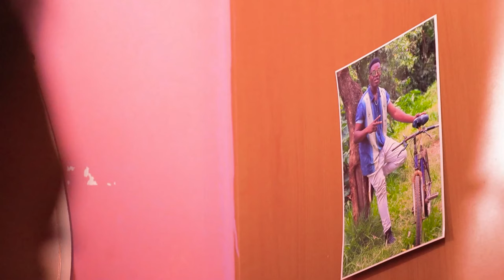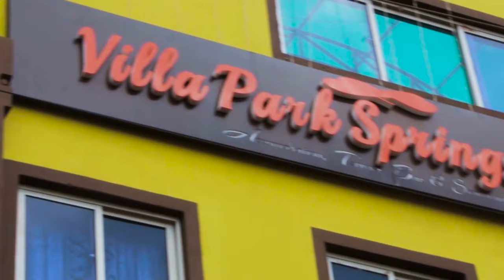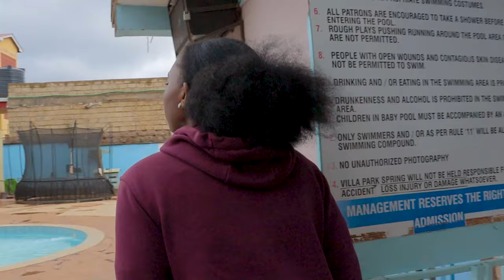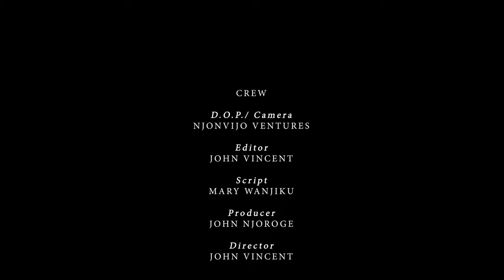Twisted Perfection full movie/Trending Kenyan Movie/JVN Entertainment ♥️♥️